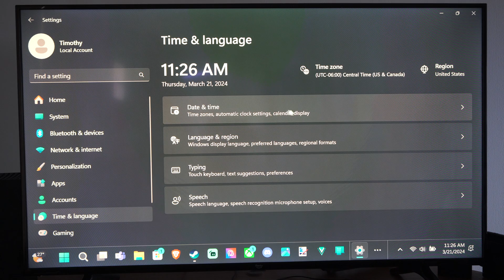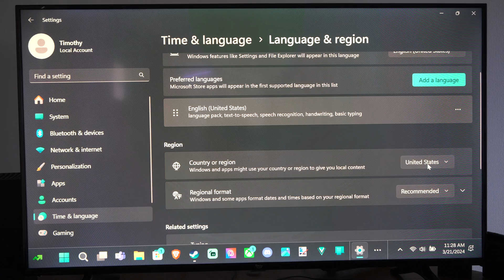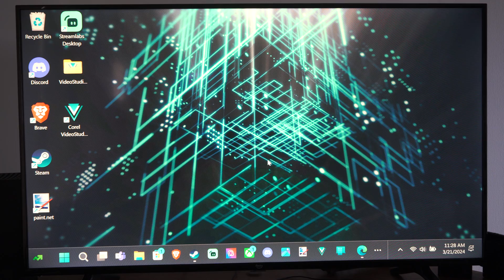How to Change Date and Time on your Windows 11 PC (Settings Tutorial)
Let’s adjust the date and time settings on your Windows 11 PC. You have a couple of options:

Manually Set the Date & Time:
Open Windows Settings (you can search for “settings” in the Start menu or press Windows + i on your keyboard).

Click on Time & Language in the sidebar.
Under Date & Time, turn off the switch next to “Set Time Automatically”.
Locate the “Set the date and time manually” option and click “Change”.
In the “Change Date and Time” window, use the drop-down menus to set your desired date and time.

If needed, adjust your time zone using the drop-down menu.
Close the Settings window when you’re done.
Automatically Set Date & Time:

By default, Windows 11 automatically syncs the time from the internet.
Make sure your PC is connected to the internet.
Open Windows Settings.

Go to Time & Language - Date & Time.
Turn on “Set Time Automatically”.
Ensure your time zone is correctly set.

Scroll down to the “Additional Settings” section and click “Sync Now” to update your PC’s date and time.